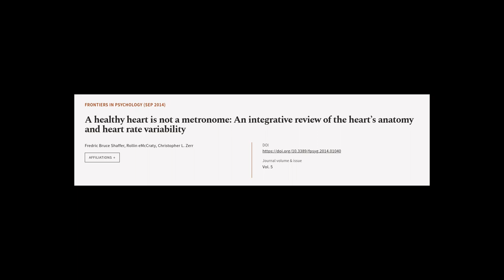A healthy heart is not a metronome: An integrative review of the heart’s anatomy and ... | RTCL.TV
### Keywords ###

### Video Timestamps ###
0:00:00 - Summary
0:01:05 - Title
0:01:11 - Tail
0:01:16 - End